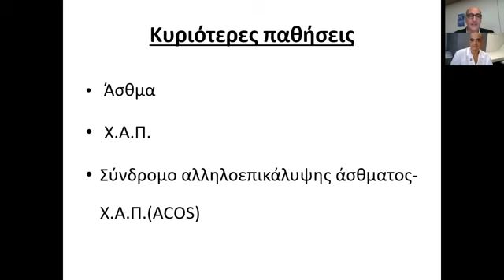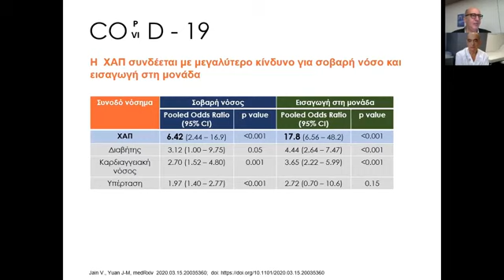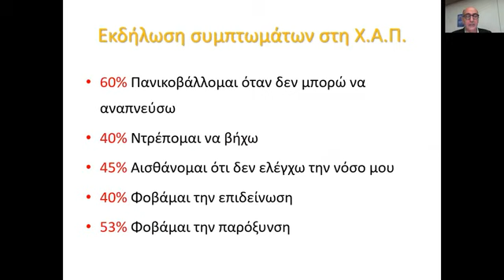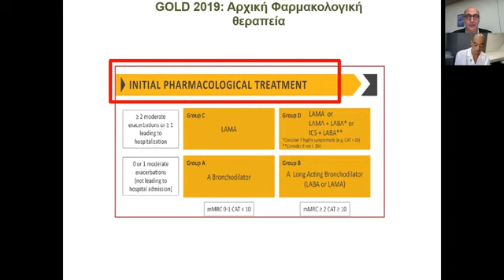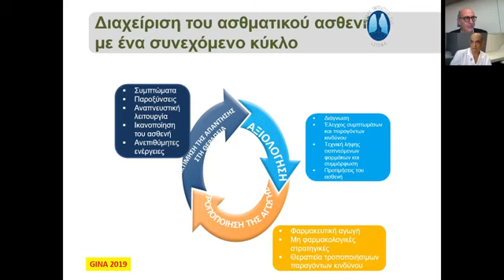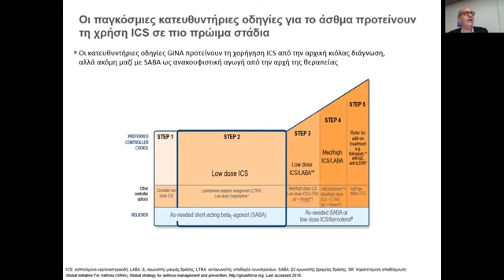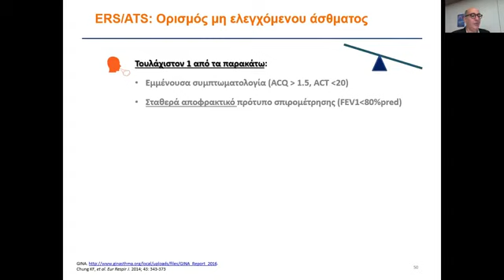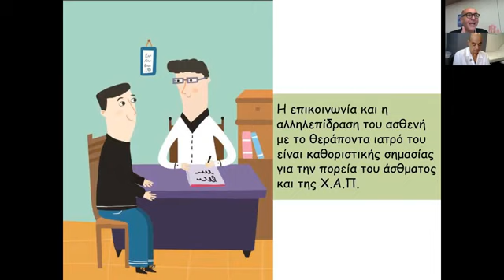ΝΟ 13 ΒΡΟΥΒΑΚΗΣ Ε ΑΝΑΠΝΕΥΣΤΙΚΟ ΠΕΡΙΣΤΑΤΙΚΟ ΑΠΟ ΤΟΝ Γ Ι ΣΤΟΝ ΠΝΕΥΜΟΝΟΛΟΓΟ